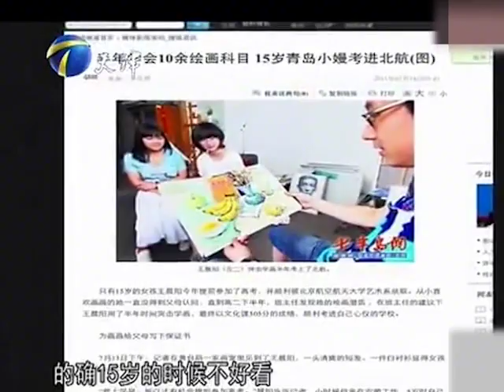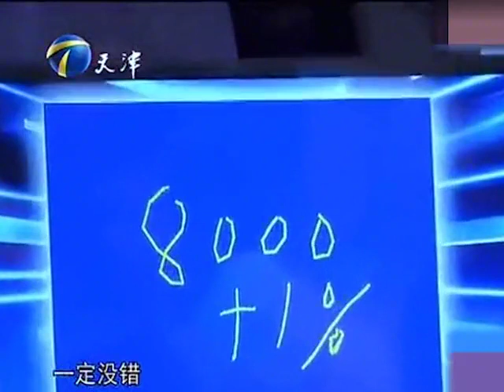【爆笑綜藝場】非妳莫屬：天才少女登臺求職，15歲上大學成軍事作家，男老板出100萬搶人